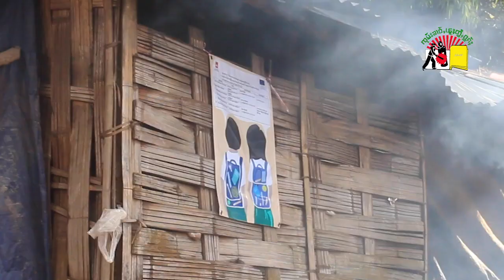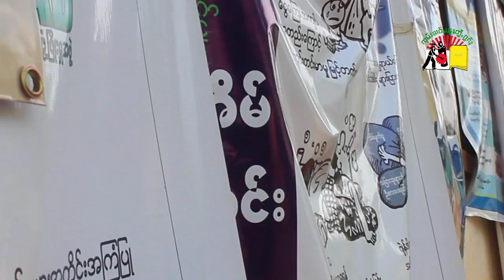ၽွင်းတၢင်းပဵၼ် COVID-19 လွင်ႈၸွႆႈထႅမ်ၵူၼ်းပၢႆႈၽေးပီႈၼွင်ႉတႆး တီႈၼမ်ႉတူႈ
COVID-19 effect on Shan refugee at Namtu